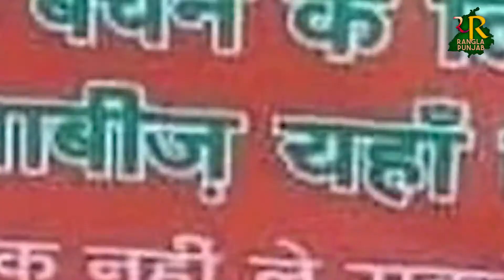ਵਹਿਮ-ਭਰਮ, ਬੰਗਾਲੀ ਤੰਤਰਿਕ, ਕਾਲੇ ਇਲਮ ਵਾਲੇ ਬਾਬੇ ਕਰਦੇ ਨੇ ਬਲੈਕਮੇਲ, ਹੁਣ ਇਨ੍ਹਾਂ ਦਾ ਗੋਰਖ-ਧੰਦਾ ਹੋਵੇਗਾ ਬੰਦ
2023 elections in india
आने वाले विधानसभा चुनाव 2023
२०२२ एलेक्शंस इन इंडिया
2022 elections in india
punjab opinion poll 2022

ਪੰਜਾਬ ਵਿਚ ਚੋਣਾਂ 2022
ਪੰਜਾਬ ਦੀਆਂ ਚੋਣਾਂ
ਪੰਜਾਬ ਵਿਧਾਨ ਸਭਾ ਚੋਣਾਂ 2017
ਪੰਜਾਬ ਵਿਧਾਨ ਸਭਾ ਚੋਣਾਂ 2012
ਪੰਜਾਬ ਵਿਧਾਨ ਸਭਾ ਚੋਣਾਂ 1992
ਪੰਜਾਬ ਵਿਧਾਨ ਸਭਾ ਚੋਣਾਂ 2007
ਪੰਜਾਬ ਚੋਣ ਨਤੀਜੇ
इ पंजाब
पंजाब राज्य के बारे में जानकारी
पंजाब लोक
श पंजाब
upcoming elections in india 2022
election in 2022
punjab election 2022 code of conduct
punjab election 2022 code of conduct date
survey of punjab election 2022
date of punjab election 2022
prediction of punjab election 2022
dates of punjab election 2022
2021 elections in india
vidhan sabha election 2022
upcoming state elections in india 2022